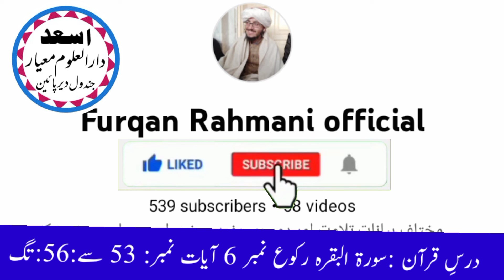درس قرآن: Darse quraan Suratulbaqara roko 6 :Ayat 54 ta 56